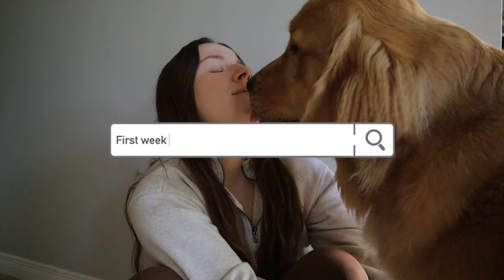FIRST WEEK AS A VETERINARIAN 🐾 new grad vet vlog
Welcome to my first week as a new grad! I cannot believe this channel filming study videos and vet student vlogs in my bedroom and I'm here as an actual veterinarian! I hope you enjoy my first week as a veterinarian!
As always, if you have any questions about vet school or the application process, don't hesitate to reach out! Have a wonderful day ☼

YOUTUBE GEAR:
○ Canon M50

ABOUT ME:
Hi there, I'm Amanda and I'm currently a small animal veterinarian and a recent graduate from the Ontario Veterinary College. This channel is all about my journey of becoming a vet! I'm currently sharing the ups and downs of new grad life - welcome to the family!

Free Music for Videos 👉 Music by oh, the joy. - 9pm in vancouver